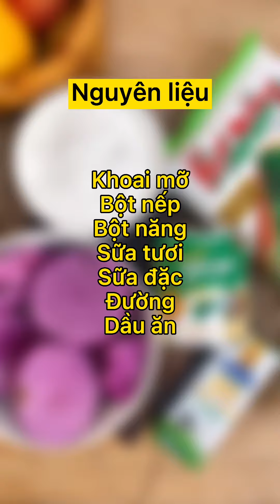Cách làm BÁNH KHOAI MỠ CHIÊN vàng ươm, giòn rụm cả nhà ai cũng mê | BÁCH HÓA XANH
Khoai mỡ ngoài nấu canh thì còn có thể dùng để làm món bánh khoai mỡ chiên với lớp vỏ bên ngoài được chiên vàng ươm, giòn rụm còn bên trong thì dẻo thơm, chấm cùng một ít sữa đặc là ngon mê ly!